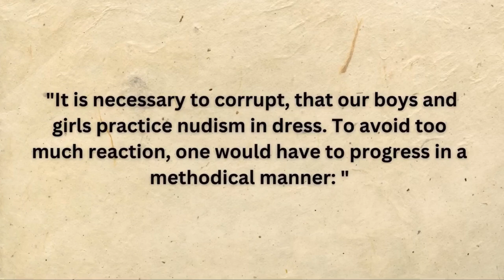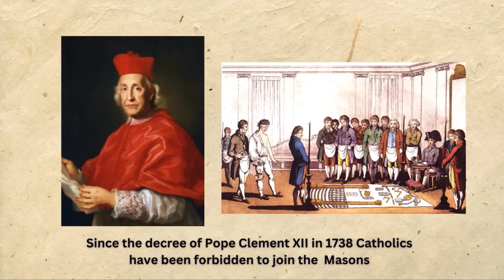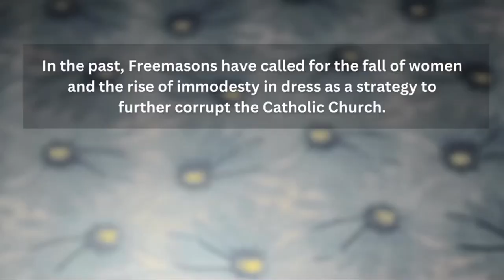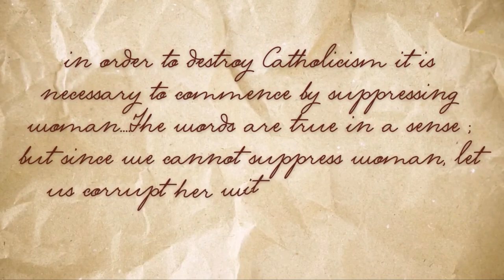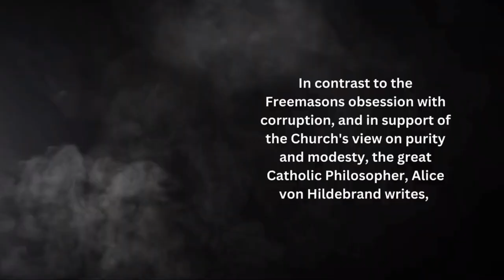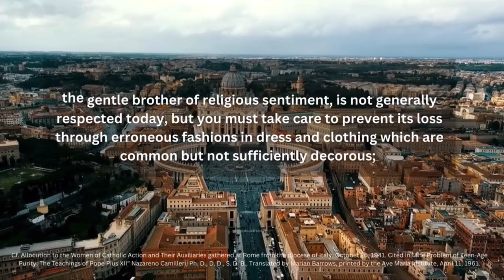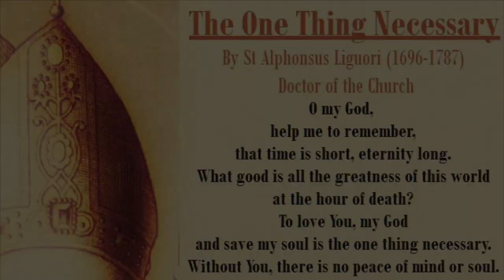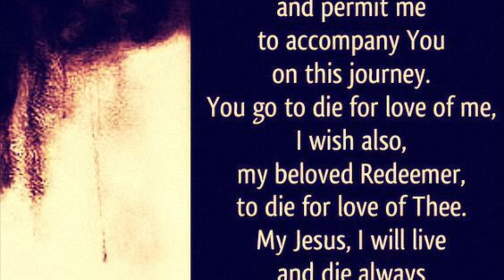Women’s Fashion Corrupted by Freemasonry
Catholic Modesty: What It Is, What It Isn't, and Why It's Still Important

Wonderful 1946 Joint Pastoral, "Purity Crusade" by the Bishops of Québec

The War of Anti-Christ With The Church (Grand Orient Freemasonry Unmasked)